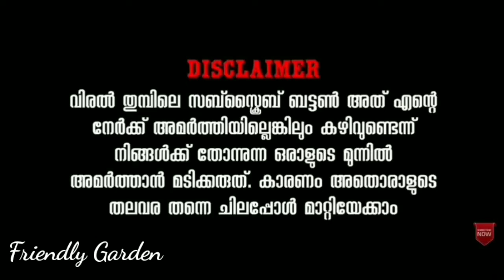Grow bag ഇങ്ങനെ നിറച്ചാൽ ഭാരം ഒട്ടും ഉണ്ടാകില്ല || no Thickness ,no ചകിരിചോറ് etc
Description 👇👇🌿🌿
ഒരു കാര്യം നമ്മൾ പച്ചക്കറികൾ or പൂച്ചെടികൾ എപ്പോഴാണ് നടാൻ ഉദ്ദേശിക്കുന്നത് . രാവിലെയും വൈകിട്ടും മാത്രമാണ് ഇത് നടേണ്ടത്. നട്ടു കഴിഞ്ഞാൽ കുറച്ചു വെള്ളം സ്പ്രേ ചെയ്യുകയോ, തളിച്ചു കൊടുക്കുകയോ ചെയ്യണം .